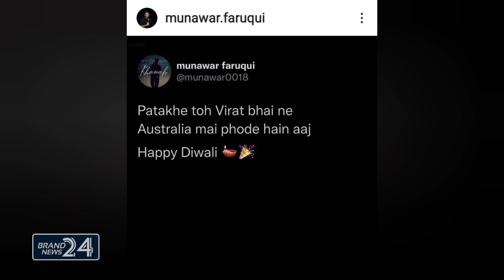🏆🇮🇳 Indin Vs Pak - BOHEMIA Reaction | Pakistani Rapper On Virat Kohli & India Winner | T20 World Cup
Brand News 24 Is Indian Youtube News Channel,This News Channel Covers The Letest News In Youtube Community,Hip-hop Music (About Rappers),Bollywood & Sports etc.

Indin Vs Pak - BOHEMIA Reaction | Pakistani Rapper On Virat Kohli & India Winner